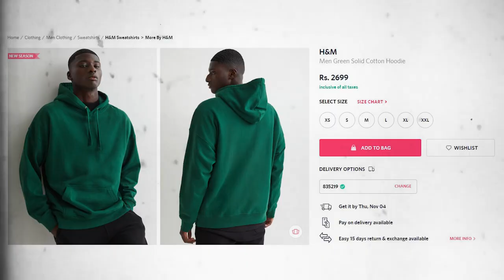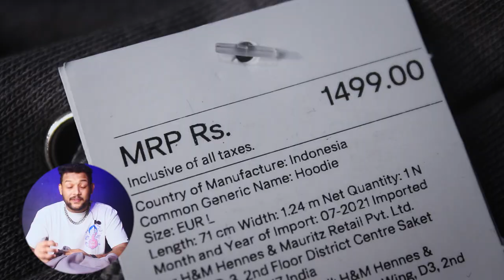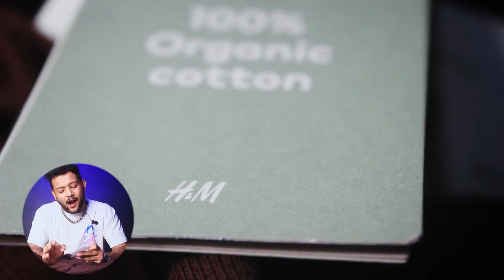H&M Hoodies Review 2022: I Ordered First Time | Real Experience | Under Rs.3000, 2000